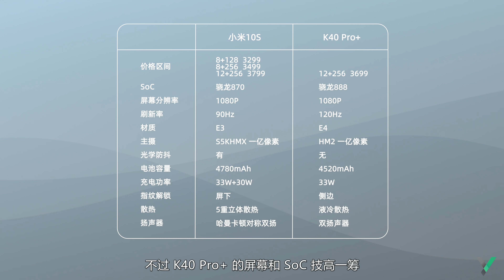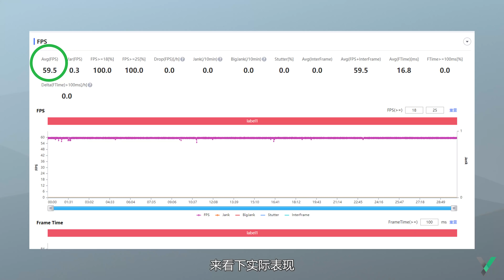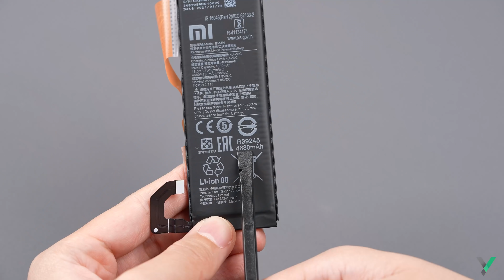【享拆】小米10s拆解：换芯之作，精准补位 -XYZONE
小米10s发布的很突然，我一点准备也没有，整机看下来，印象深刻的就是小米10s的哈曼卡顿扬声器，木耳都能听出来它的好，因为这台小米10s其实和小米10的内部结构基本差不多，加上最近实在是太累了，所以没有及时发布拆解，今天补上~